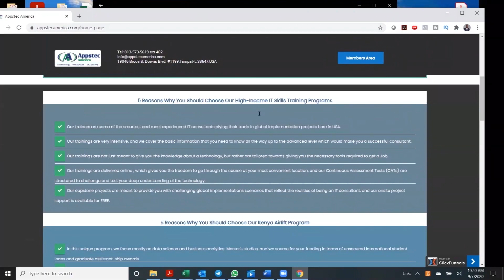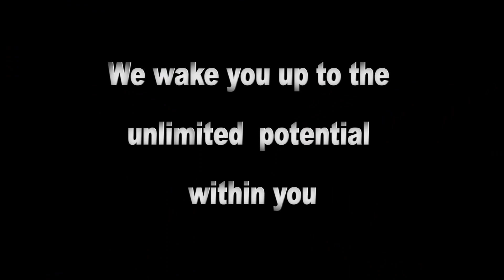Ep144_Graduation Luncheon By The University Of Alabama School Of Business